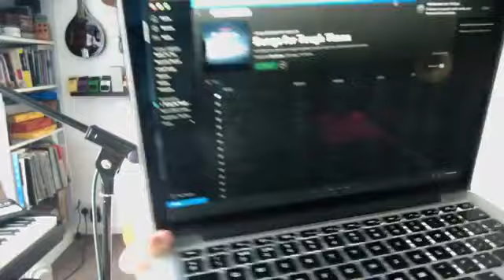Day 2: Tea With Me @ 3 (Zoe Konez - Here)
Today's song - A snippet on the dulcimer of Here by Zoe Konez

Listen to the original song here: b.link/zkhere

To listen to all of my music head and choose your preferred music platform.

Zoe :-)